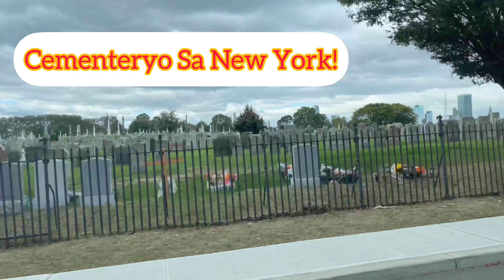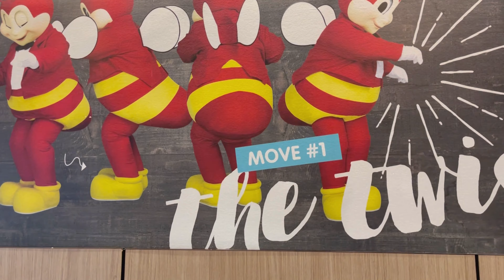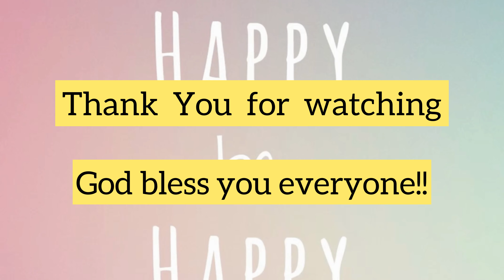Around in New York City!!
IndayGillyVlogs Pennsylvania USA Created by InShot